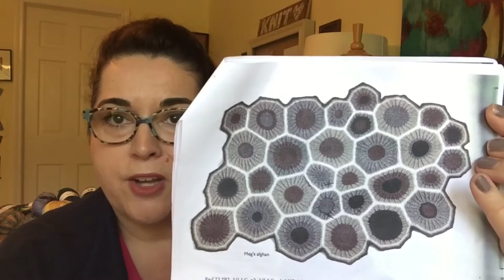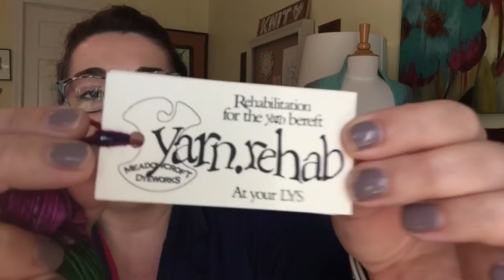Episode 2: I meet Susan B and visit Madison, WI Yarn Shops!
Welcome back! In this episode, I share with you a few completed projects for inspiration, a WIP afghan, details of my class with Susan B Anderson, and some yarns I purchased on my self-made yarn crawl in Madison, WI! I also share with you that one "nugget" of info from Susan B Anderson that made the trip worth it!